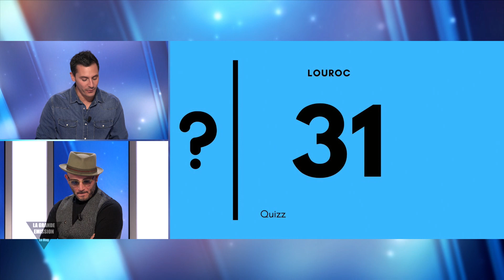La Grande Emission du 10/02/2021